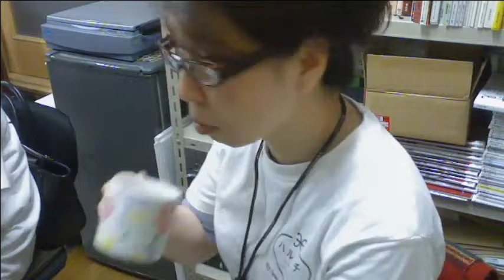福岡の質屋ハルマチ原町質店(はるまちしちてん)動画ブログ一万本ノック！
福岡県粕屋郡粕屋町県道607号線「原町駅前」の交差点を「お菓子の
さかえ屋さん」側に曲がっていただきますと「ＪＲ原町駅」がございます。

「ＪＲ原町駅」に向かって「右に曲がって（右折して）」ください。
「店舗は右手」に「駐車場は少し先の左先」にご用意いたしております。（^^）

な、なんと「ユーチューブ」が、私の動画ブログを紹介してくれています！驚嬉

2012年 辰年企画「ハルマチ不断桜シャッターフォトコンテスト」

2011年 兎年企画 「ハルマチＣＭソング振り付け募集中！」(終了）